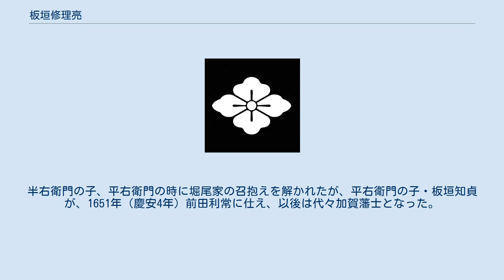板垣修理亮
板垣 修理亮（いたがき すりのすけ）は、戦国時代の武将。
甲斐武田氏（のち信州真田氏）の家臣。
板垣氏嫡流。
 父は、甲斐源氏支流の於曾氏出身で、武田信玄の命によって板垣氏の名跡を継いだ板垣信安。
母は板垣信方の娘。
 板垣信安は、田中城（現・静岡県藤枝市田中1）の主として、騎馬を預けられ「田中の板垣殿」と呼ばれた。
山梨県の冨士御室浅間神社や長野県の生島足島神社に判物や起請文が伝わっている。
1575年6月29日（天正3年5月21日）上野国箕輪城の城代・内藤昌秀が長篠の戦いで討死したため、板垣信安が在城。
修理亮も父に付き随う。
武田勝頼は、上野支配を、白井城代・真田昌幸と、箕輪城代・板垣信安に委ねた。
 武田氏滅亡後の1582年（天正10年6月12日）真田昌幸に仕え、天正13年（1585年）信濃国上田の合戦で奮戦したが、1600年（慶長5年）、真田昌幸が、関ヶ原の戦いで西軍方についたため主家改易となり、召抱えを解かれる。
その後、修理亮は仕官をしなかったが、板垣修理亮の子・半右衛門が、1605年（慶長10年）堀尾忠晴に仕え、さらに、1635年（寛永12年）、板垣修理亮の外孫・諸星信茂が、幕府の御書院番与力に召し加えられた。
半右衛門の子、平右衛門の時に堀尾家の召抱えを解かれたが、平右衛門の子・板垣知貞が、1651年（慶安4年）前田利常に仕え、以後は代々加賀藩士となった。